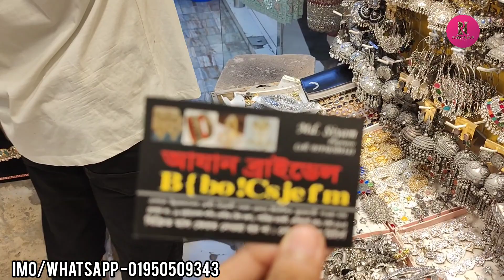কম দামে জুয়েলারি কিনুন গাউছিয়া মার্কেট থেকে ||Jewellery collection buy gawsia market.